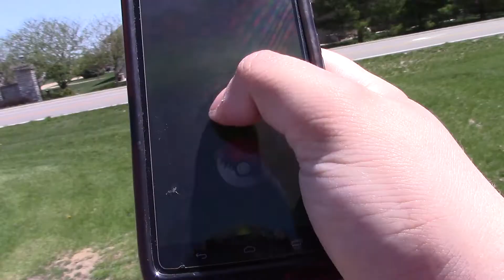I am a NERD... And so are YOU!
Let's talk about a nerd and what makes something nerdy.
If you get excited abot something, ANYTHING, then you are a nerd. Enjoy it.

I've very proud of this video. I didn't use a script yet I think my thoughts are well thought out and I got my point across. and I think my camera work is a step above what it usually is.
So enjoy, and please give me some feedback.